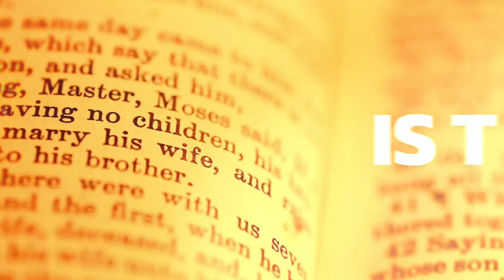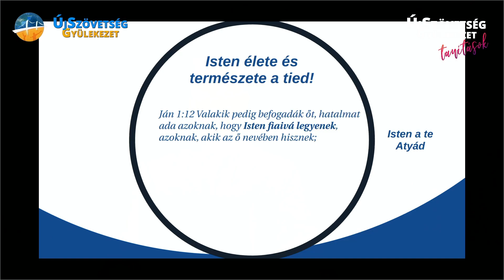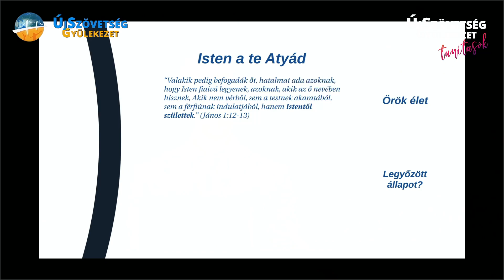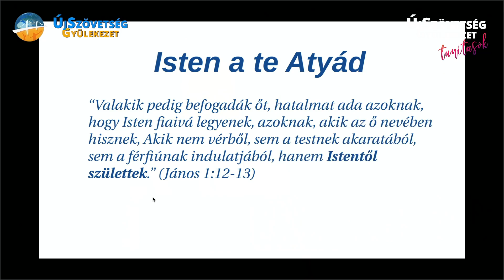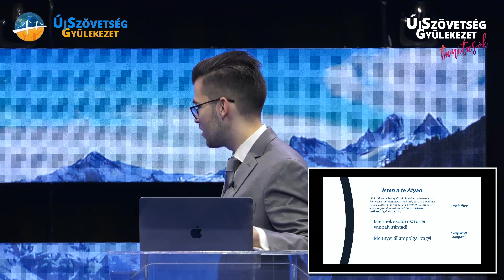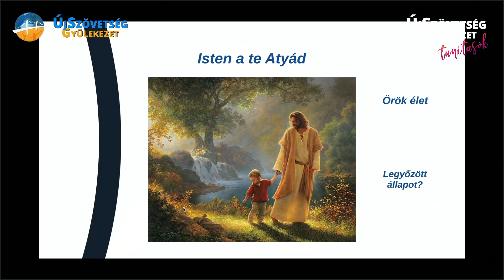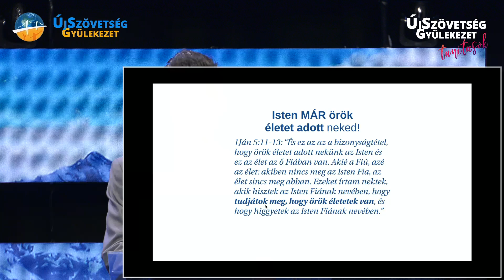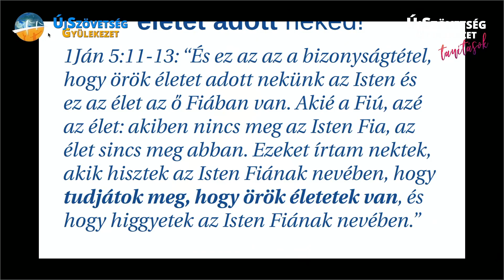Isten élete és természete a tied // Most már újjászülettél (3. rész)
A harmadik részben arról beszélünk, hogy mit jelent, hogy Isten élete dolgozik bennünk. Milyen természettel ajándékozott meg bennünket Isten? Hogyan tudunk úgy élni és járni, ahogy Isten szeretné? Milyen kiváltságaink vannak? Érdekes téma, érdemes hallgatni :)

A Most már újjászülettél könyv feldolgozását 13 részre bontottuk, ezek a tanítások szerves részét képzik az ÚjSzövetség Gyülekezet alapozó képzésének, így betekintést nyerhetsz abba, hogy milyen nagy áldás elvégezni a képzést.

Ha szeretnél Bennünket támogatni, az alábbi számlaszámra tudod elküldeni adományaidat:
Újszövetség Gyülekezet
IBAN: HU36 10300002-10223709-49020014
Swift: MKKBHUHB